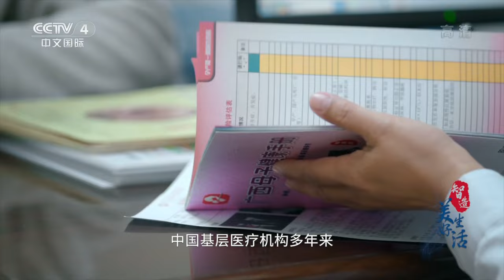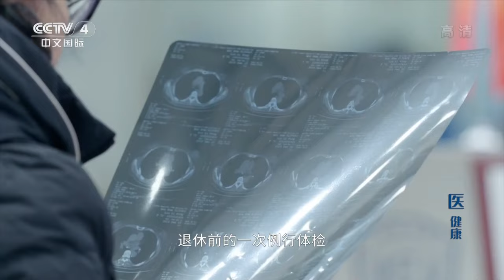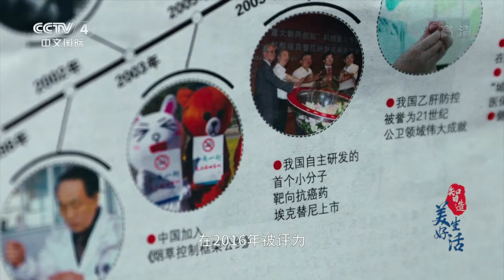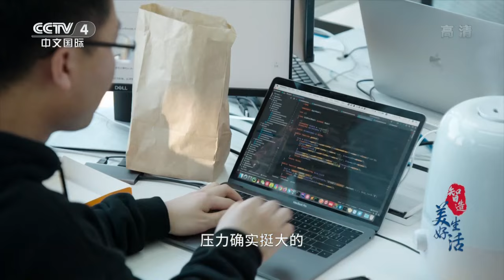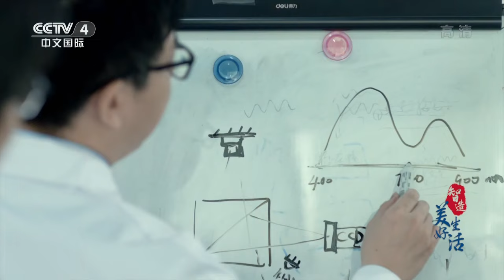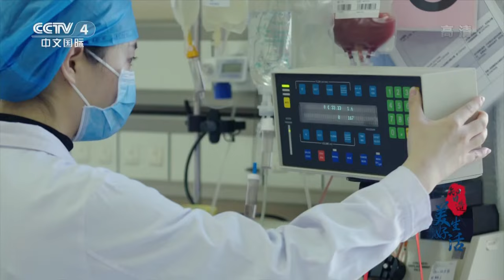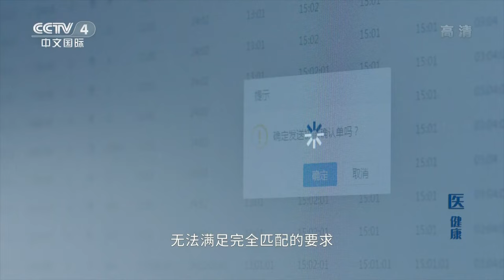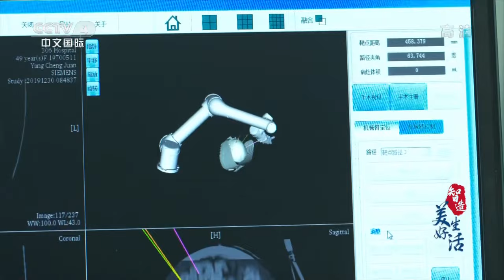【ENGSUB】 《智造美好生活》第二集 自主创新科技“守胃”健康 安翰磁控胶囊胃镜让胃病检查舒适无忧！【CCTV纪录】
本期内容：在当今中国，医疗工作者、科技工作者从未止步对前沿科技的创新探索。医疗科技的进步，正逐步解决着中国医疗的痛点问题。健康是人类永恒追求的目标，创新是引领发展的第一动力，饱含中国智慧的创新成果服务于人类健康。 （《智造美好生活》 第二集 医 健康）

■□节目简介■□
以“科技改变生活，智慧创造未来”为主题，重点讲述当代新科技新发明引领推动普通中国人生活幸福、美好升级、命运改变、梦想实现的温暖故事，解读新时代中国智慧创造奇迹密码，传播广大科技工作者勇于探索、献身科学的生动事迹，大力弘扬科学家精神。